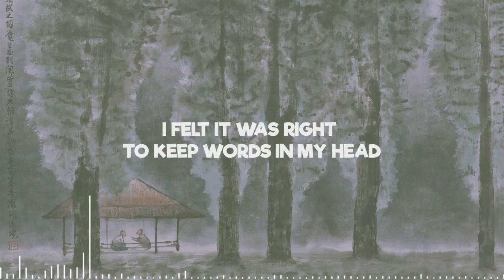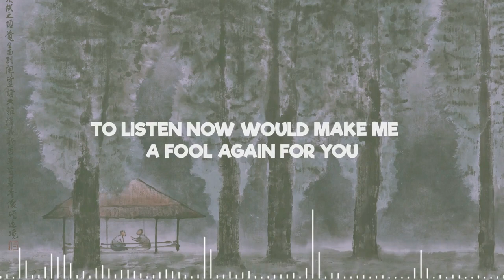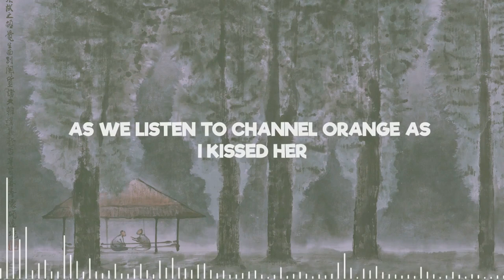Charlie Burg - Channel Orange In Your Living Room (Lyrics)